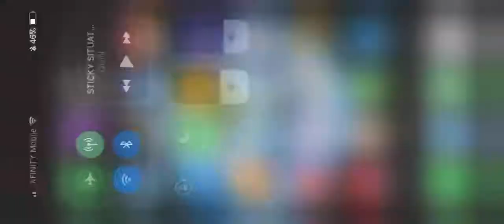iPhone X gaming: Math Ninja AR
See the latest gameplay videos from popular games, unboxing videos, and how to draw series. I will be adding other types of videos in the future.  Thank you for visiting the channel